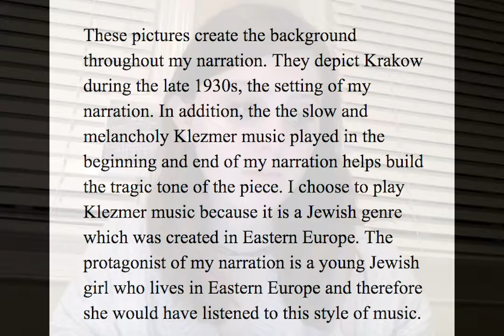Isabelle Mokotoff AP Lang 11/8/2018